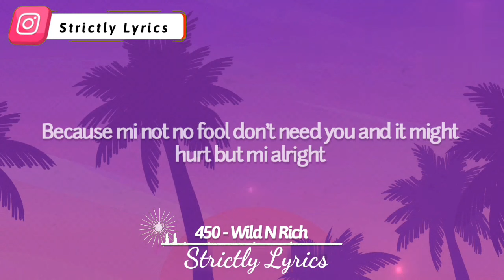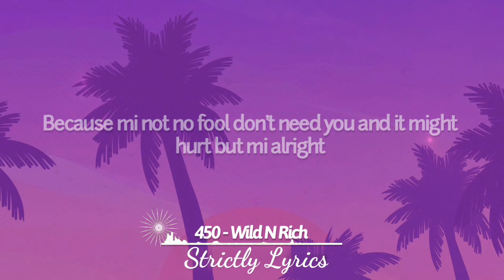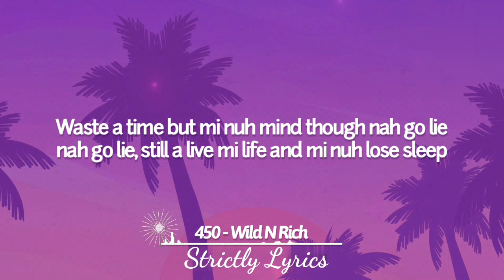450 - Wild N Rich Lyrics | Strictly Lyrics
450 - Wild N Rich Lyrics | Strictly Lyrics

2023 Strictly Lyrics